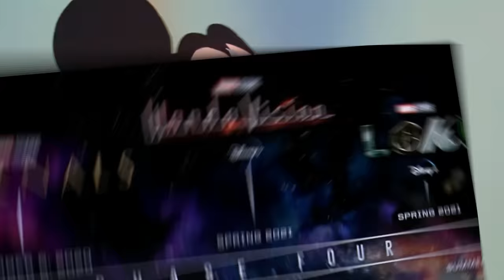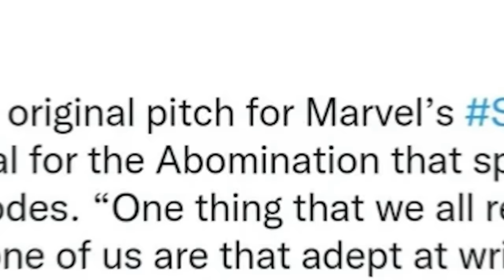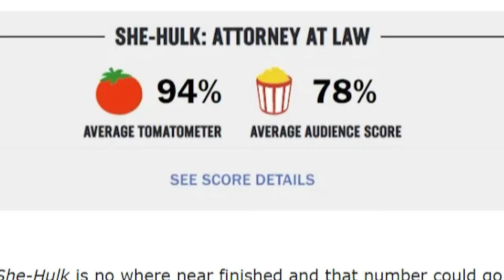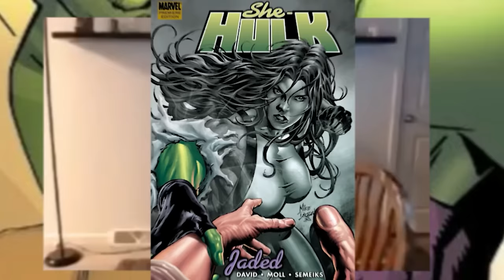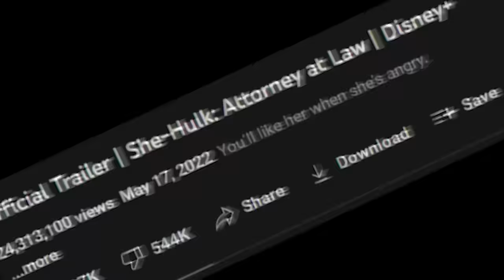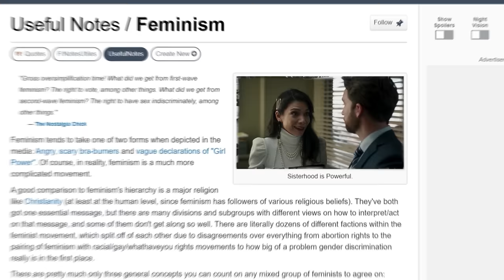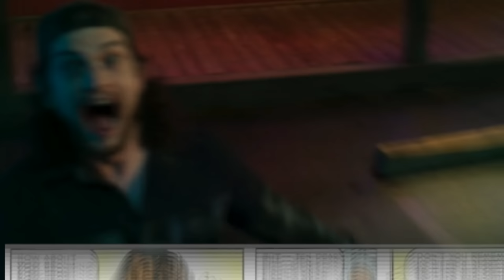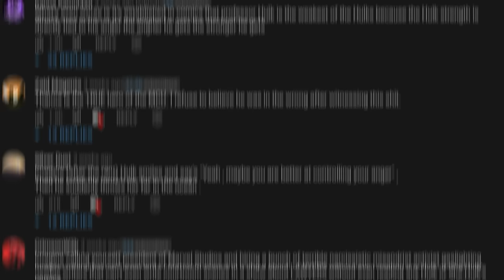The Failure of She-Hulk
There have been many bad movies and shows that have come out recently from MArvel phase 4.
But she hulk really takes the cake and eats it too. In this video, I will be going all over season 1 from episode one to nine. The title is not clickbait it is the worse show I have ever seen. I would rather watch all the twilight movies than watch this show again.

0:00 The She-Hulk Trailers
6:43 Episode 1 The Drive Into The Toilet
13:39 Episode 2 Clown World
19:15 Episode 3 Shee Holk
29:48 Episode 4 Shbulk
36:47 Episode 5 Short But Not Sweet
38:44 Episode 6 Wedding from Hell
45:51 Episode 7 Getting Therapy From A Super Villain
50:07 Episode 8 She Shrek
1:01:04 Episode 9 The Worst Ending Of All Time
1:18:55 My Ending Thoughts
1:21:02 Credits